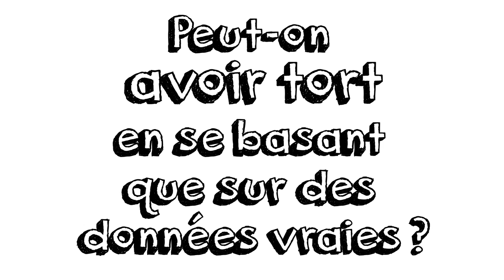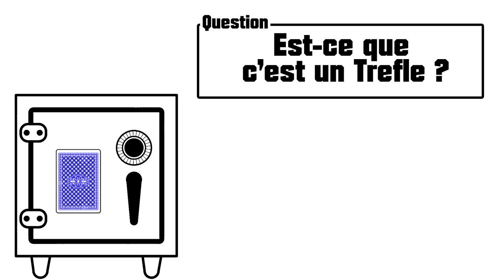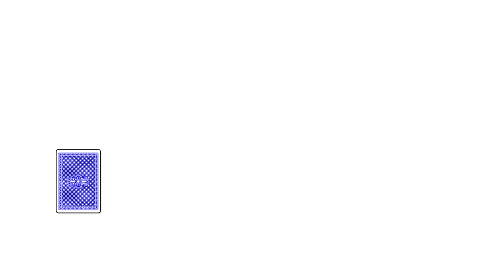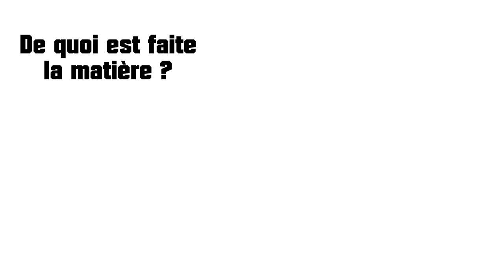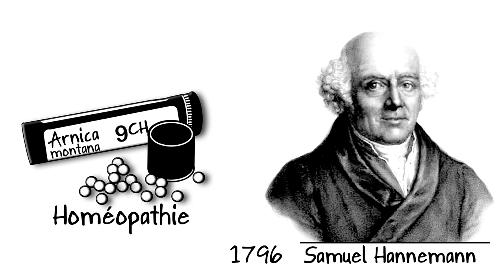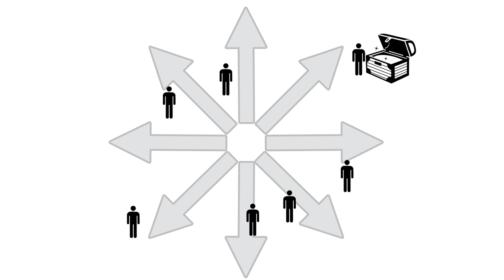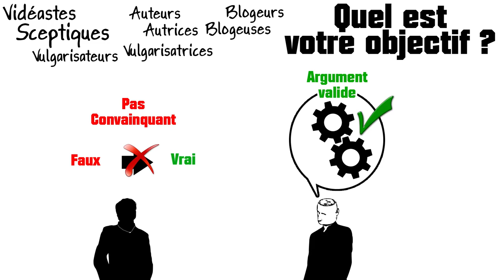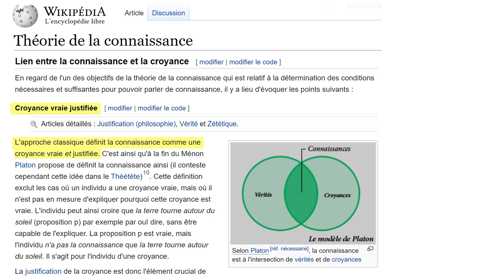Ep32 - Avoir raison pour de mauvaises raisons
❖ Peut-on avoir raison pour de mauvaises raisons ?
❖ Peut-on avoir tort en se basant que sur des données vraies ?

On reconnaît un véritable sceptique au fait que il préfèrera ne pas convaincre quelqu'un,
plutôt que de d'utiliser un argument dont il sait qu'il pourrait compter pour son interlocuteur, mais qui ne compte pas vraiment pour lui-même.

Il faut juger le pari, pas le résultat.